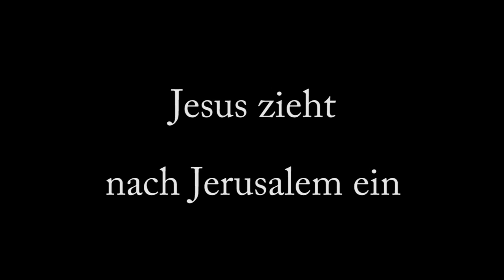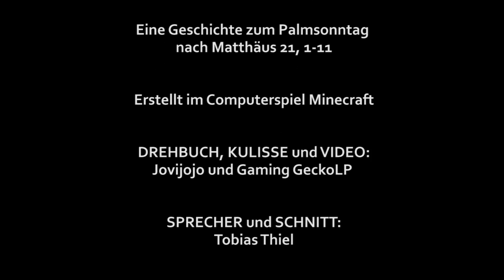Jesus zieht nach Jerusalem ein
Jesus beauftragt seine Freunde (Jünger), sich einen Esel auszuleihen, damit er auf dem Esel nach Jerusalem einziehen kann, wie es im alten Testament für den Heiland angekündigt wurde. Am Straßenrand stehen viele Menschen und werfen zur Feier Kleidung und Zweige auf die Straße. Diese Bibelgeschichte nach Matthäus 21, 1-11, haben Kinder in Minecraft nachgebaut und gefilmt. Am Palmsonntag gedenken viele Gemeinden dieser Geschichte im Gottesdients und ziehen mit Palmwedeln oder Frühlingszweigen in die Kirche ein.